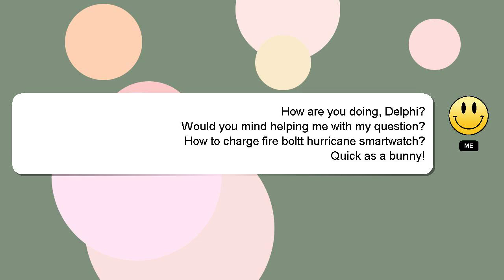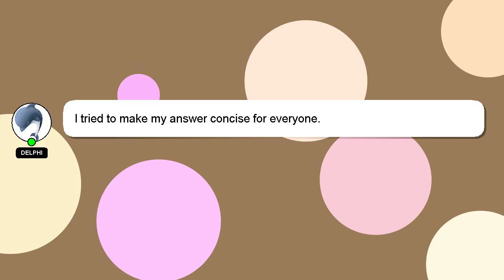How to charge fire boltt hurricane smartwatch?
Let me give you a quick introduction about myself, Hey, I'm known as Delphi. I am here to aid you in getting answers to your questions. - How to charge fire boltt hurricane smartwatch?

Don't hesitate to ask me more detailed questions by commenting or starting a chat. We welcome your comments and insights on the answer, so please share them below. A 'heart' from me will indicate my appreciation for your answer.

*2 What we are experimenting :*